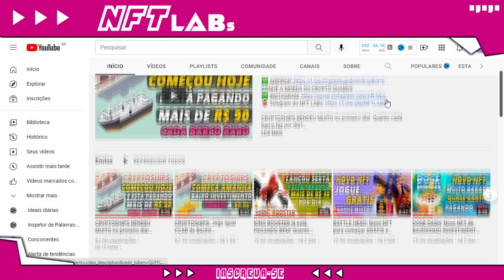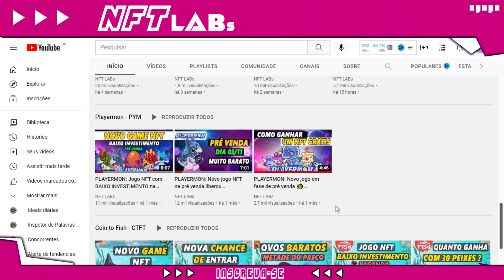PLAYERMON: Novo NFT estilo axie COMEÇOU MODO FARM! (BAIXO INVESTIMENTO)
GANHE A MOEDA DO CRYPTO GUARDS

Eai galera!

Hoje trago notícias sobre o novo jogo playermon nft

Depois de alguns meses de espera finalmente o playermon começou modo farm.

O jogo playermon é um game nft no estilo avie infinity, porém com muito mais formas de ganhar dinheiro.

Se você tem dúvidas como:
O jogo playermon começou?
Como é o novo game nft playermon?
playermon é baixo investimento?

Pode assistir esse vídeo que eu vou tirar todas as suas dúvidas sobre o novo nft playermon.

🔋 NFT LABs

No NFT LABs você vai encontrar:

👾 Jogos NFT;
⚡ Play to Earn;
💥 Cripto Games;